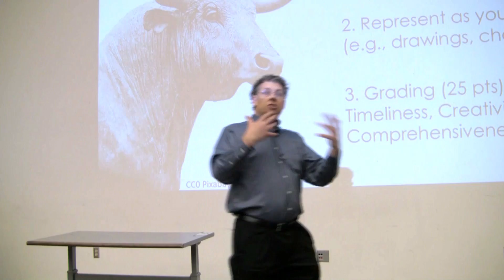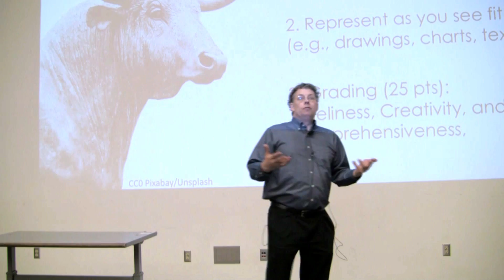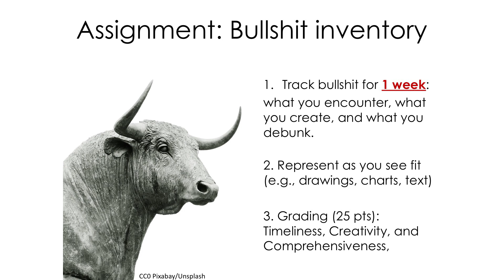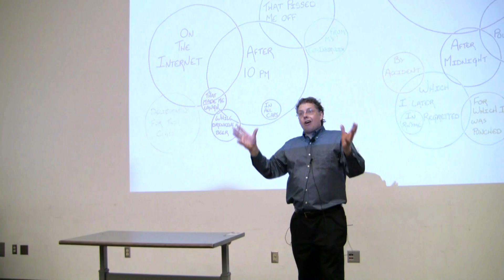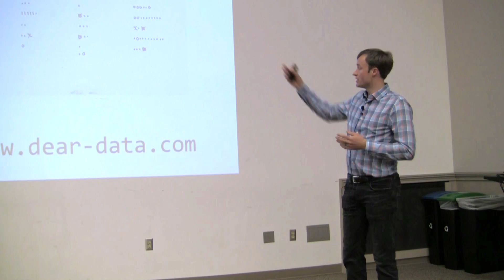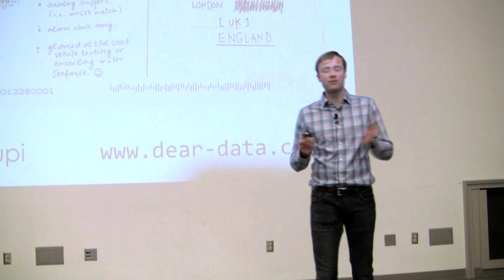Calling Bullshit 2.6: Assignment — Bullshit Inventory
In our first assignment, we ask students to take a week-long bullshit inventory of the bullshit they encounter, create, and debunk.